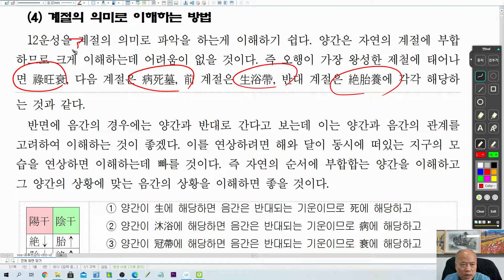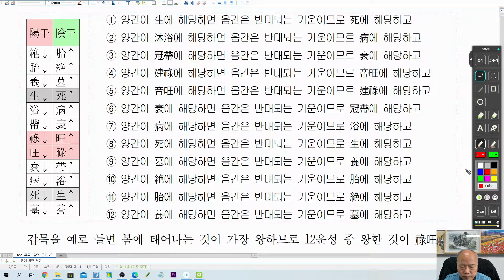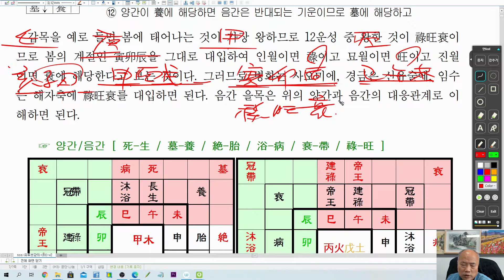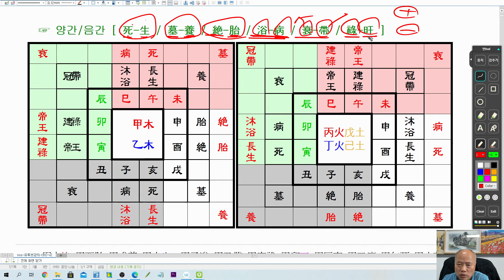[nss-사주명리학강의-633] 십이운성-계절별 12운성 판단1